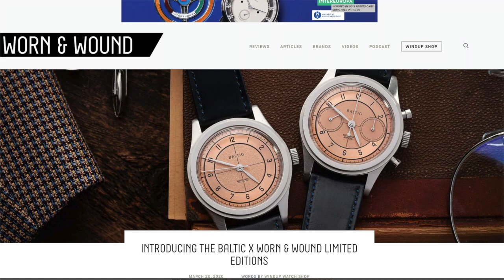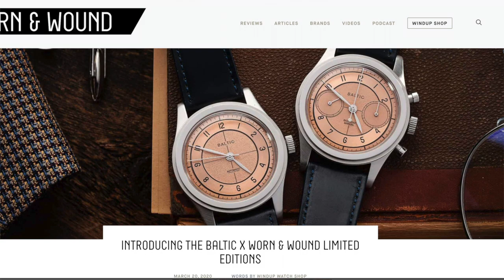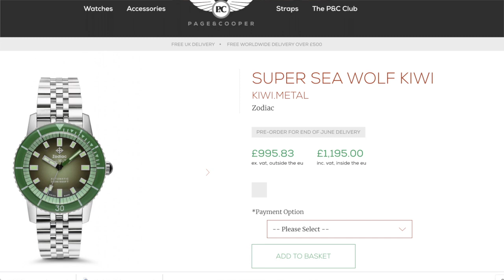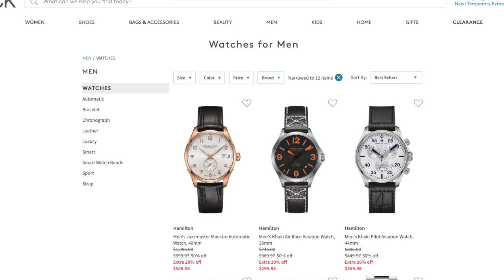BeardedTime Ep10 - Instagram Live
Beards vs Virus
Brad and Ricardo decide to make Episode 10 special by going live on Instagram.
Tune in to see what they discussed.